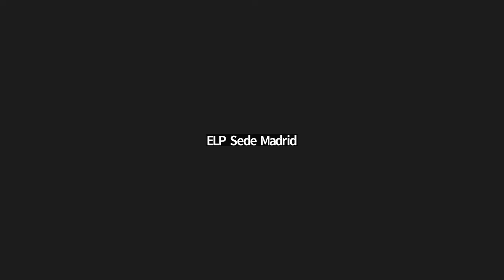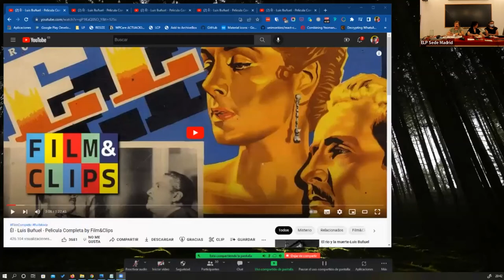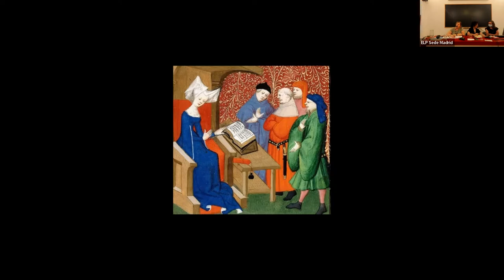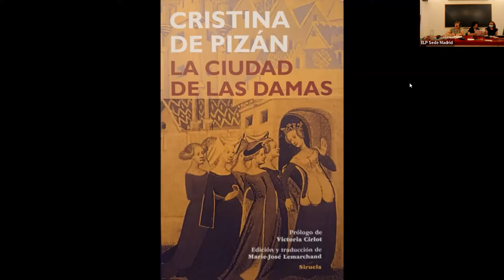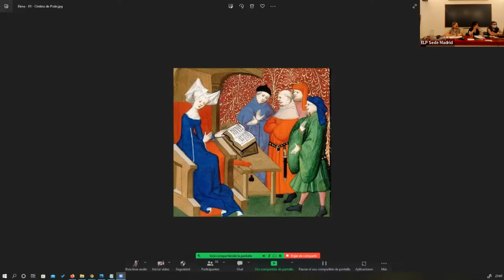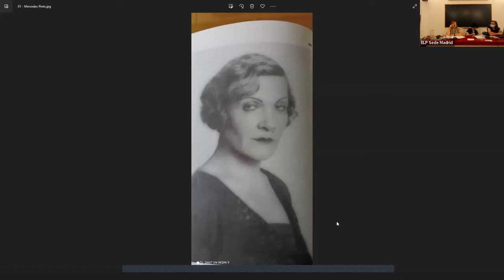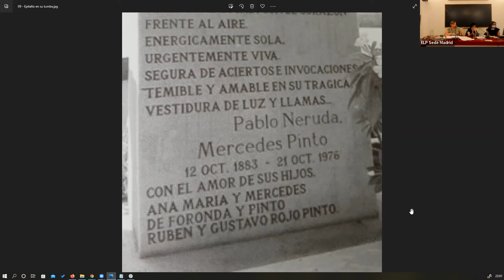Lengüajes XI - Sesión 9 - Elena Catania y Mirta García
19 julio 2022
- Elena Catania: Querella de las mujeres Christiene de Pizan, una feminista del siglo XV
- Mirta García: Mercedes Pinto.“la poetisa canaria“, "pero no te podrán quitar los goces de pensar y decir lo que tú quieras“.

Taller de Investigación Lengüajes XI organizado por el Círculo lacaniano James Joyce

Lengüajes XI se despliega este año 2022 en direcciones antes inéditas, desde la Inteligencia Artificial, a través del Arte, la Filosofía, estudios psicoanalíticos, la escritura y el feminismo, nos acercamos a la subjetividad de autores de referencia, tanto de nuestro pasado como contemporáneos.

También, como todos los años, el arte en formato Performance es el medio para expresar el sentido, síntesis y reflexión, sobre el lengüaje y lo escrito.

Edición telemática organizada en colaboración con la Escuela Lacaniana de Psicoanálisis